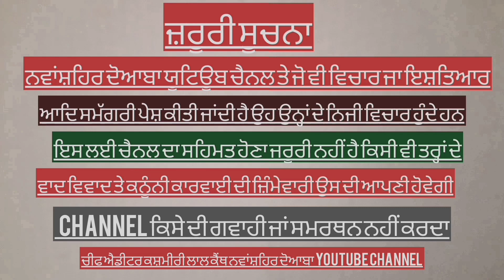ਔੜ ਦਹਿਸਰ ਚੜ੍ਹਾਉਣ ਮੌਕੇ ਹਿੰਦੂ ਦੇਵੀ ਦੇਵਤਿਆਂ ਦੀ ਬੇਅਦਬੀ ਤੇ ਬੋਲੇ ਵਿਪਨ ਸਾਹਿਬ ਨੇ ਕਿਹਾ ਕੀ,,,,,,